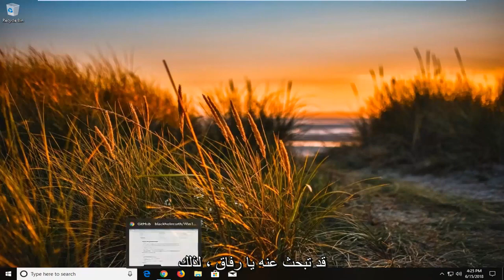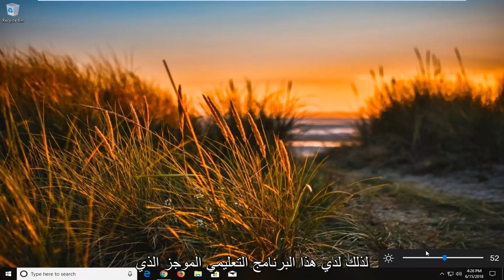كيفية إضافة شريط تمرير السطوع إلى نظام التشغيل Windows 10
تقوم Microsoft حاليًا بنقل جميع إعدادات النظام من لوحة التحكم الكلاسيكية إلى تطبيق الإعدادات الجديد في نظام التشغيل Windows 10. مع كل إصدار جديد ، تجد المزيد والمزيد من إعدادات تهيئة النظام هناك. وعلى الرغم من أن هذا يسهل الوصول إلى بعض الإعدادات ، فلا توجد حاليًا طريقة بسيطة لإدارة سطوع الشاشة.

سيتم تطبيق هذا البرنامج التعليمي على أجهزة الكمبيوتر وأجهزة الكمبيوتر المحمولة وأجهزة الكمبيوتر المكتبية والأجهزة اللوحية التي تعمل بأنظمة التشغيل Windows 10 و Windows 8 / 8.1 و Windows 7 ، وتعمل لجميع شركات تصنيع أجهزة الكمبيوتر الرئيسية (Dell و HP و Acer و Asus و Toshiba و Lenovo و Samsung).